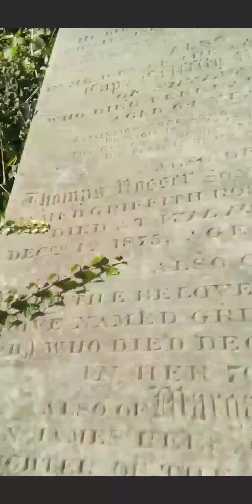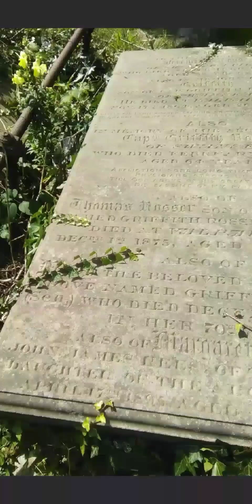Spirit Box Sessions At Disturbed Graves Part 3‼️☠️